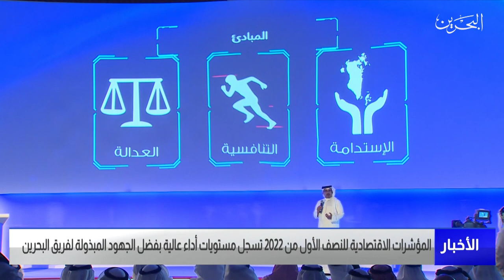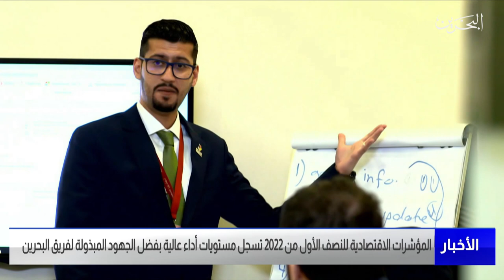مركز الأخبار : المؤشرات الاقتصادية للنصف الأول من 2022 تسجل مستويات أداء عالية بفضل الجهود المبذولة